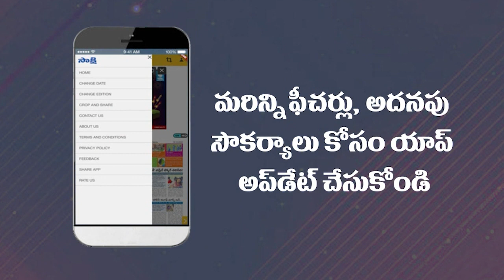ప్రజలే నీ అంతు చూస్తారు | Thammineni Seetharam | Chandrababu Naidu | Kurnool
ప్రజలే నీ అంతు చూస్తారు | Thammineni Seetharam | Chandrababu Naidu | Kurnool  @Sakshi TV